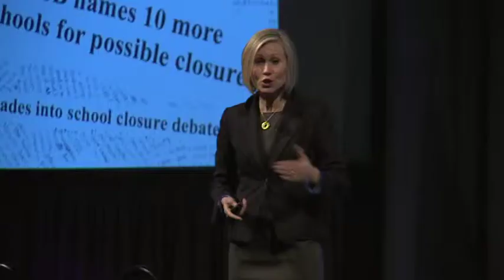Jennifer Keesmaat closing dinner keynote at the 2015 SCC, February 12, 2015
Chief Planner for the City of Toronto, Jennifer Keesmaat delivers a keynote address on Toronto’s sustainable outlook to close out the 2015 Sustainable Communities Conference in London, Ontario.